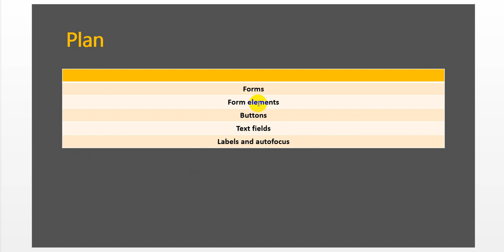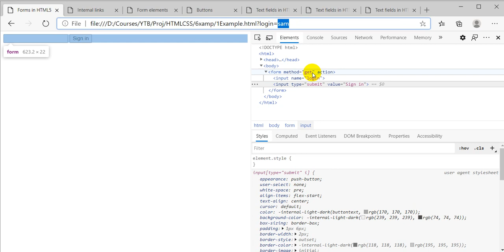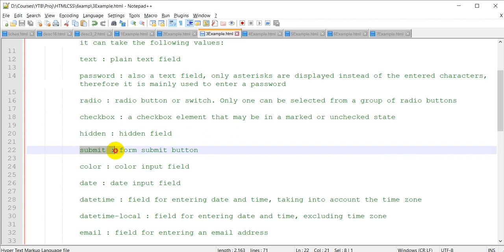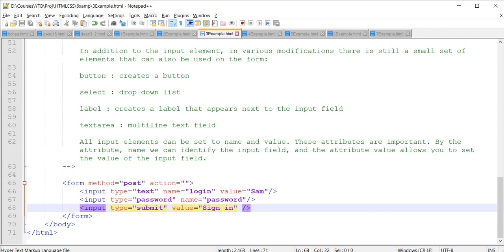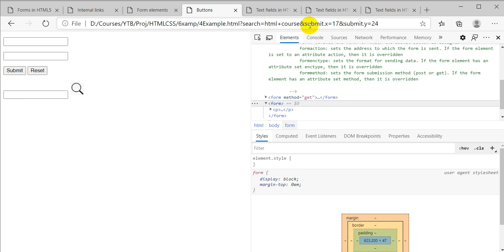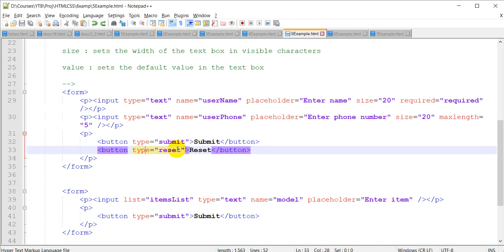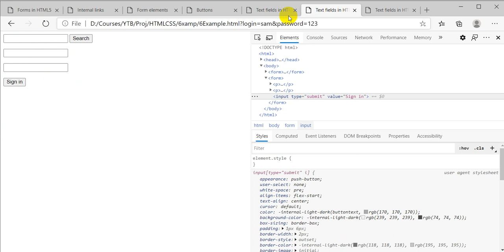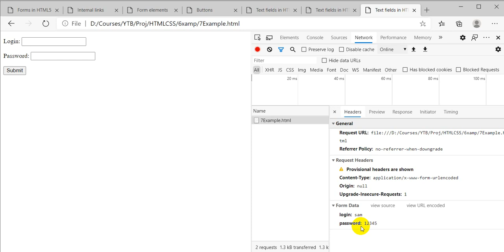Урок №6. HTML/CSS для початківців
Урок №6
У цьому уроці ми розглянемо:
Forms
Form elements
Buttons
Text fields
Labels and autofocus